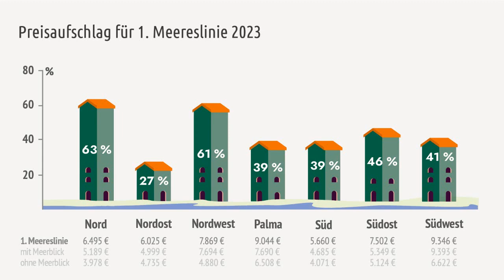Aktuelle Situation Mallorca Ostern 2023. Tourismus, Preise, Immobilienpreise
Ostern 2023. Wie voll war es wirklich auf der Insel? Was plant die Regierung auf Mallorca? Wie teuer ist der Urlaub dieses Jar auf Mallorca im Vergleich zu Ostern 2022? Wie sind die Immobilienpreise? Wie ist der Trend bei den Kauf- und Verkaufspreisen? Alle diese Fragen klären wir in diesem Video.

TERHÜRNE PROPERTIES Düsseldorf und Mallorca

Spezialisiert auf Off-Market- Immobilien seit 1999

Immobilien in Deutschland:
Mehrfamilienhäuser, Wohn- und Geschäftsgebäude, Einkaufzentren, Hotels, Grundstücke, Sonderimmobilien (Kliniken, Parkhäuser, Schlösser etc.)

Immobilien in Mallorca:
Grundstücke, Hotels
Villen, Fincas, Apartments, Gewerbeobjekte

Wir sprechen, Deutsch, Spanisch (auch Mallorquin, Katalan), Englisch und Russisch

Musik Trailer: Upbeat Inspiting Cororate Uplifting from AlbumFun Songs. Vol. 2 Label: Morninglightmusic

Musik Video: Feeling Good, Kool&Klean Vol.VI. Label: Kvk Music

Real estate in Germany:
Apartment buildings, residential and commercial buildings, shopping centers, hotels, land, special properties (clinics, parking garages, castles, etc.)

Real estate in Mallorca:
Plots of land, hotels
villas, fincas, apartments, commercial properties

We speak, German, Spanish (also Mallorquin, Catalan), English and Russian